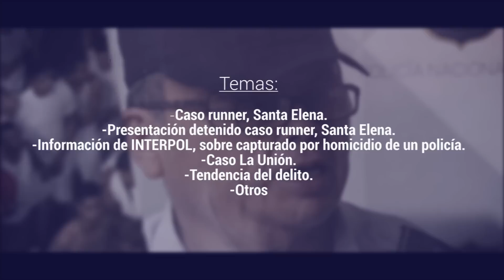Vocería oficial PNC 24/04/19